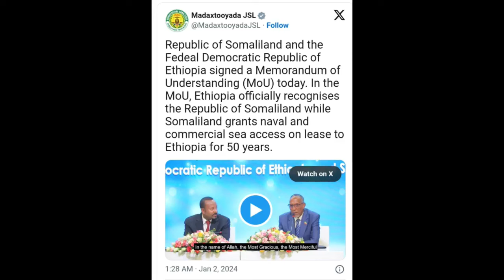IMMTV | Fritz Misodi-on Comrade Chris Letter to Biya for Cameroons Independence Day celebration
IMMTV | Fritz Misodi